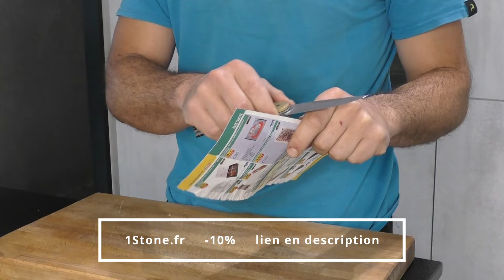Fabrication d'un liner lock laiton et carbone / Knifemaking liner lock brass and carbon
Vous pourrez suivre dans cette vidéo les étapes de fabrication de ce couteau linerlock front flipper. Il s'agit d'un montage sur butées à billes céramiques.
La lame est en xc100 avec trempe sélective et pour les plaquettes ce sera du carbone à incrustation dorées. Les mitres et la fausse pièce sont en laiton sablé.
Bon visionnage :)

Hello friends,
You can follow in this video the steps of manufacturing this linerlock knife front flipper. This is a ceramic ball bearing assembly.
The blade is in 1095 with selective quenching and for the inserts it will be carbon inlay gold. The bolters and the spacer are made of sandblasted brass.
Good viewing :)

PROFITEZ DE 10% DE REMISE sur le avec le code ANIMABRASIF

Voici les excellentes pierres à aiguiser que j'utilise.
BENEFICIEZ DE 10% DE REMISE avec le code Anima10 sur une sélection de pierres 1Stone :
Black et Green Shadow, La Lune et Violette Belge.

Imanishi Tanaka 1000
Violette Belge 3000/6000

Tarauds M1.6
Tarauds M2
Pierres à aiguiser Amazon
Fraise à Surfacer
Forêts 1.25mm
Forêts 1,6mm
Meuleuse d'angle / Angle grinder
Perceuse a colonne / Drill press
Scie a ruban / Band saw (steel)
Ponceuse / Sanding machine Peugeot
Visseuse / Screwdriver
Touret à polir / Polishing machine
1-2-3 Blocks
Colle Araldite Epoxy
Colle polyurethane